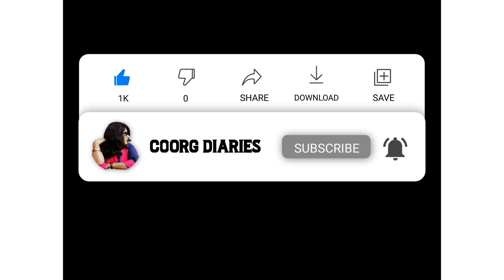Banana leaves Egg spicy🥚 stuffing Kadbu 😋😊ಬಾಳೆಲೆಯಲ್ಲಿ ಮಾಡಬಹುದಾದಂತಹ ಒಂದು ಸ್ಪೆಶಲ್ ಖಾರ ಕಡುಬು..🥚😋